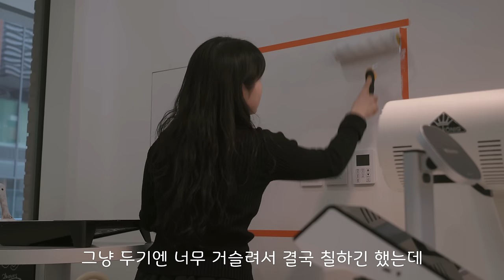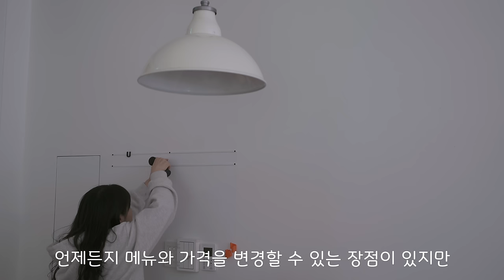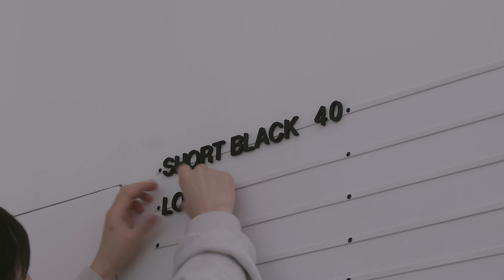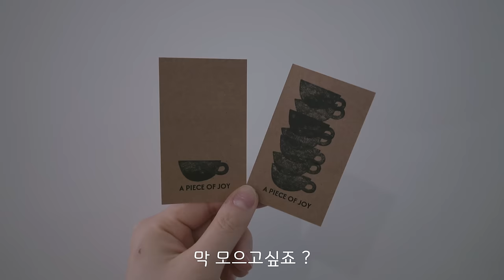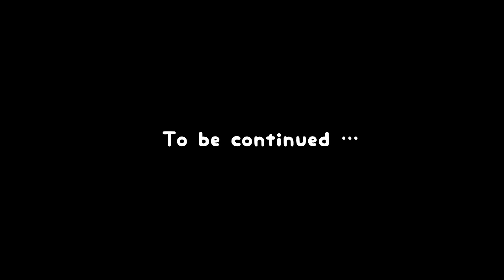VLOG 👩🏻‍🍳 A day before the bakery cafe opened, I cleaned the table and my mind too